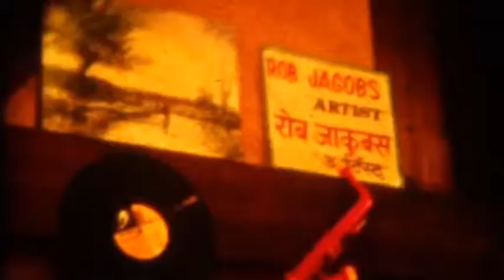atelier van Rob Jacobs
atelier van kunstschilder Rob Jacobs op de kortenhoefsedijk 114 in kortenhoef
filmpje gemaakt door Maarten Slok